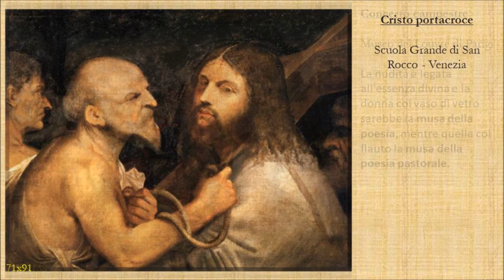TIZIANO - pittore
Tiziano Vecellio  - pittore